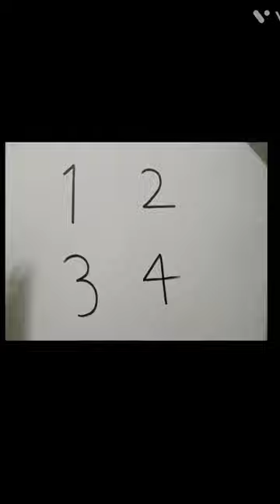easy # drawing # from numbers # shorts